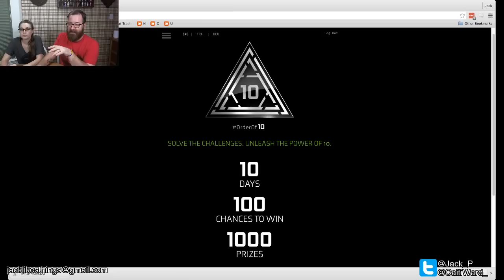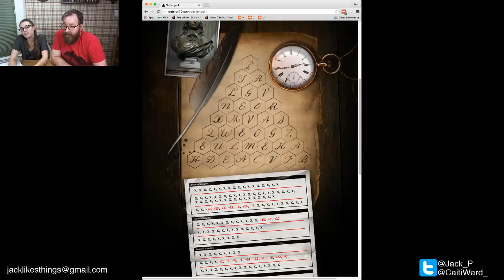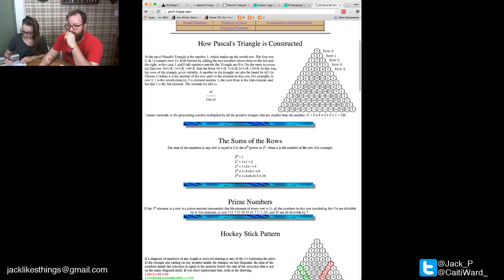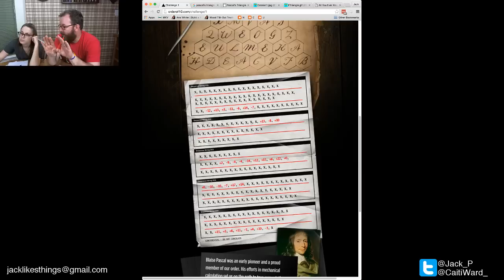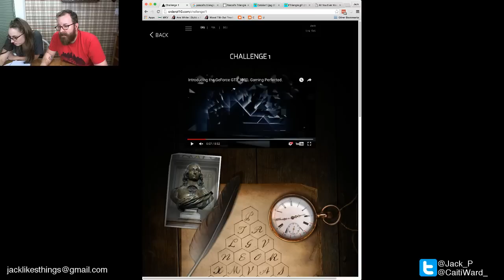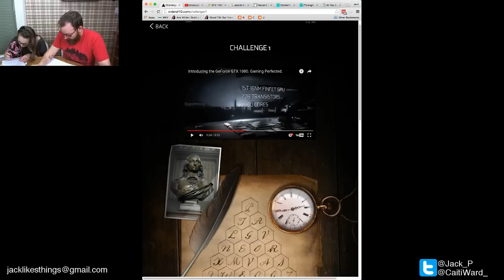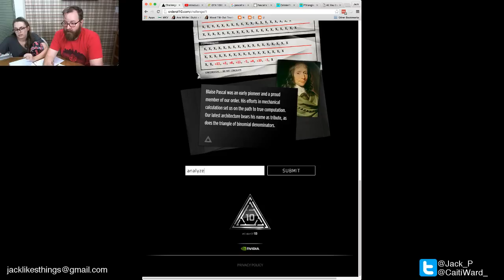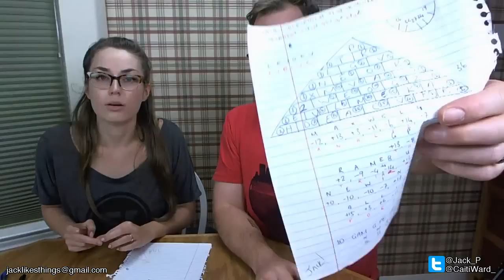Jack and Caiti solve Order of 10, Day 1! (May 10th, 2016)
Jack and Caiti are trying to solve the Order of 10 puzzle live! Join them as they pull their hair out!